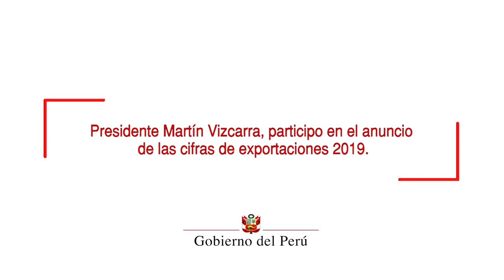Presidente Martín Vizcarra, participa en el anuncio de las cifras de exportaciones 2019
El presidente de la República, Martín Vizcarra, destacó que el crecimiento de nuestra oferta exportable, la disminución de las desigualdades y la estabilidad política marcarán el crecimiento de nuestro país.

En este contexto, remarcó que nuestras exportaciones, en los últimos cinco años, pasaron de US$ 33,686 millones en el 2015, hasta superar la barrera de los US$ 45,978 millones en la actualidad.

El mandatario detalló que nuestras exportaciones han logrado nuevos records históricos, ingresado a diversos mercados del planeta, e incrementado su oferta exportable.